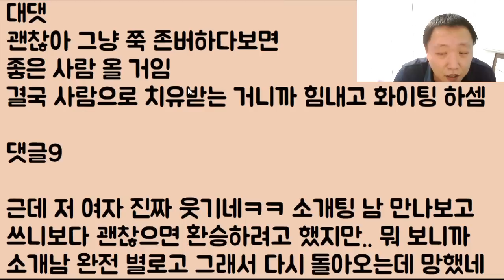[도랏?ㅋㅋㅋ] 남친이 있는데 대놓고 소개팅을 다녀온 여친.. 뭐? 아메리칸 스타일??? 지금 모텔 가자고? 이런 미친? 꺼져!!